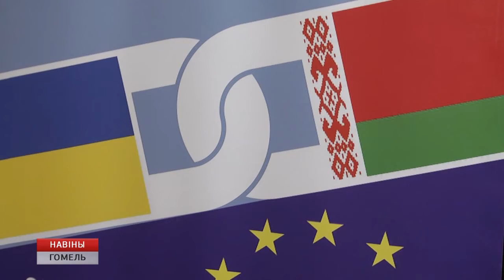Международный чемпионат для людей с ограниченными возможностями здоровья